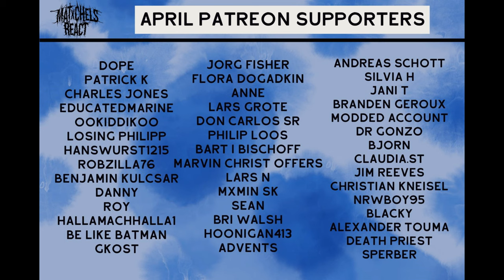DragonBall Z Abridged: Bardock: Father of Goku (Reaction)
Our reaction to DragonBall Z Abridged: Bardock: Father of Goku  (OFFICIAL VIDEO LINKED BELOW)